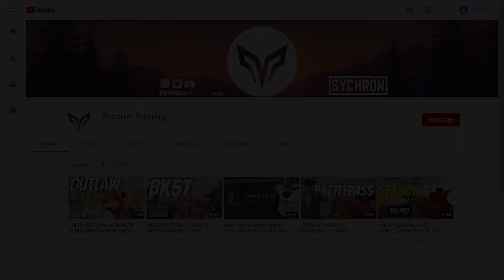500 SUBSCRIBER MONTAGE! Thank you! | COD Mobile